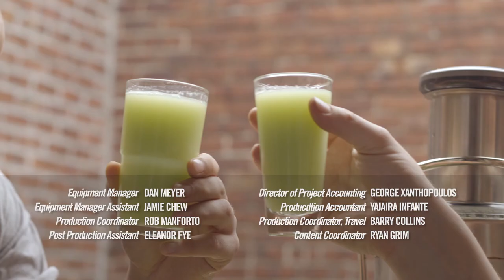Canada's New Cinema - Episode 1: Yung Chang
In the first episode of our new series Canada's New Cinema, we speak to Yung Chang about the inspirational subject of his documentary. fruit.